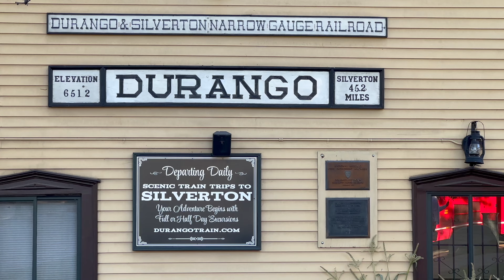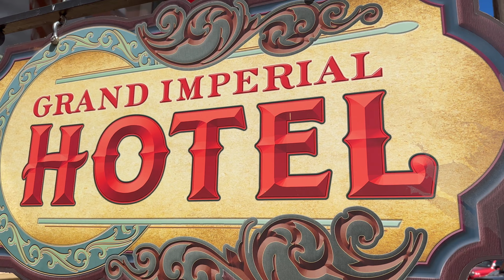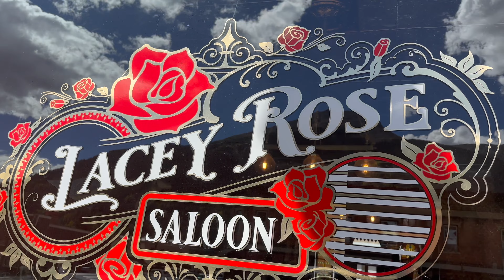Day 5 - Durango to Silverton Railway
Day 5 of 12 day ride. Durango to Silverton narrow gauge railway. Stops at the Lacey Rose Saloon, Grand Imperial Hotel and Strater Hotel. Next up in Day 6 - Million Dollar Highway and Black Canyon National Park